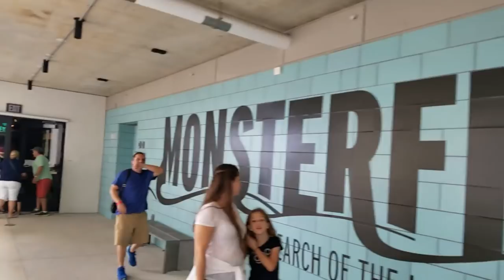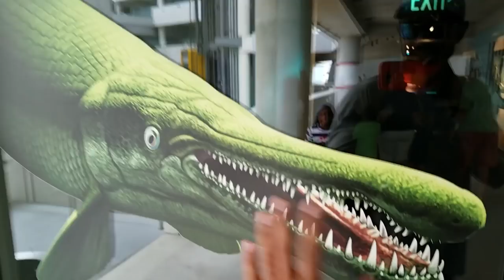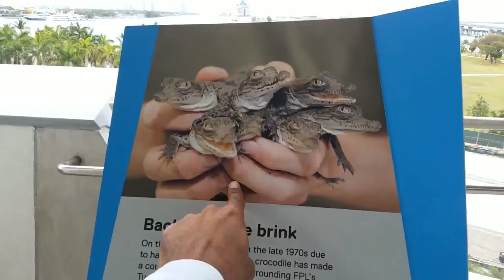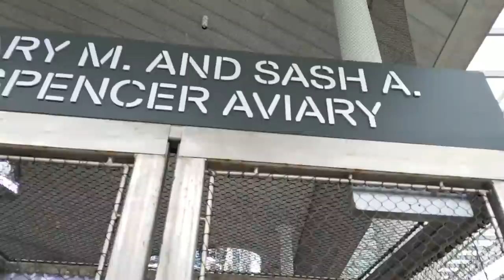MYSTICAL 60LB+ FISH in Giant POOL POND AQUARIUM (Frost)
This Giant Mystical 60lb+ Giant Mahi Mahi is in the Frost Museum Pool Pond! Exploring this new beautiful Exhibit!.